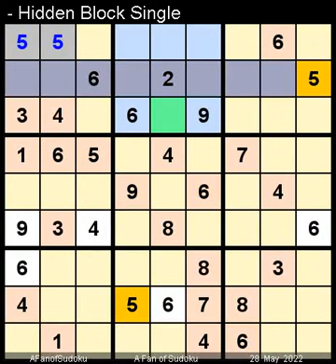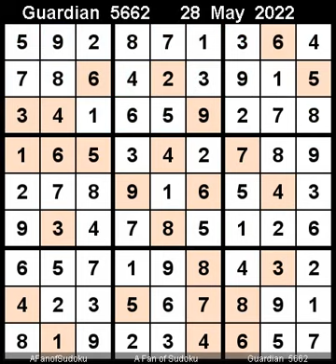How to Solve Guardian Sudoku Expert 5662 May 28, 2022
Description

- Cheers
The Guardian

سودوكو
ซูโดกุ
数独
스도쿠
судоку
सुडोकू
സുഡോകു
סודאָקו
ਸੁਡੋਕੁ
சுடோகு